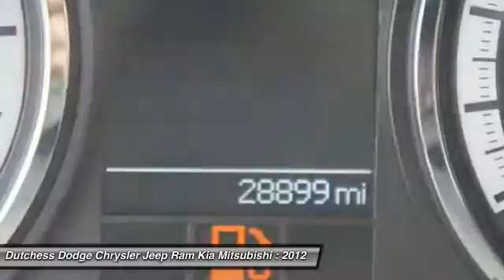2012 RAM 1500 Sport Poughkeepsie NY 12601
2012 RAM 1500 Sport

This vehicle is located at:

2285 South Roadd  (Rt 9)